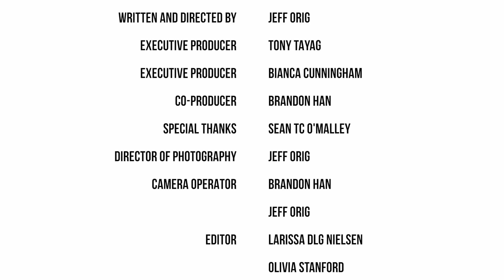Hawaii Wisdom Project presents John Dean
The Hawaii Wisdom Project is a documentary in which we interview Hawaii’s most influential leaders and ask their advice on success. The purpose of the film is to enlighten and motivate Hawaii’s youth to strive for success by allowing them the opportunity to meet some of the most powerful and inspiring members of the local community.

In this webisode, we interview the President and CEO of Central Pacific Bank, John Dean. Dean was born in Lawrence, Mass., on August 14, 1947. He graduated from Holy Cross College in Worcester, Mass., and received his MBA from the Wharton School at the University of Pennsylvania. He came out of retirement in 2010 to help save the struggling community bank, his fifth bank and his fourth turnaround as a CEO.

THE HAWAII WISDOM PROJECT

Jeff Orig

EXECUTIVE PRODUCER
Tony Tayag
Bianca Cunningham

CO-PRODUCER
Brandon Han

SPECIAL THANKS
Sean TC O'Malley

Jeff Orig

CAMERA OPERATOR
Brandon Han
Jeff Orig

EDITOR
Larissa DLG Nielsen
Olivia Stanford

ASSISTANT EDITOR
Michael Kini

MOTION GRAPHICS
"Noah Felipe"

MUSIC
Progress - "Flying Fleet"